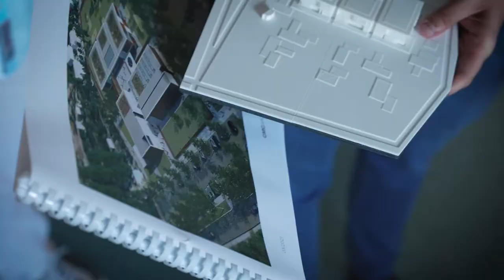Předseda vlády Petr Fiala v Jihomoravském kraji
Otevření unikátního Simulačního centra, exkurze aquaponické farmy a návštěva mateřské a základní školy v Pohořelicích. Během pondělní návštěvy jižní Moravy jsem měl příležitost mluvit se spoustou zajímavých lidí. Díky za to. Podívejte se, prosím, na krátké shrnutí. Petr Fiala